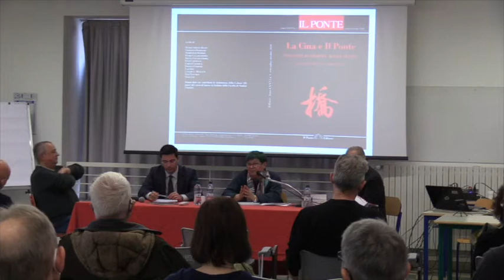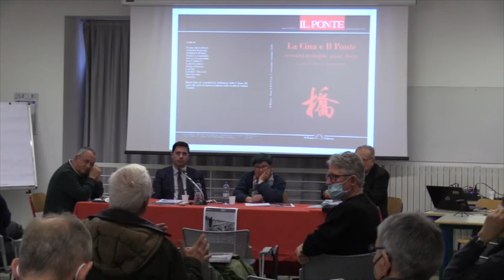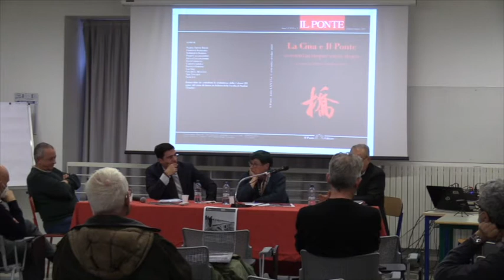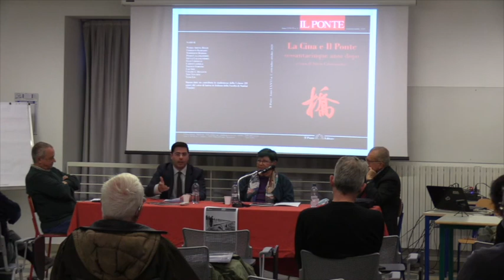Cina ieri-oggi: Gli sguardi di Piero Calamandrei e Franco Demarchi a confronto con la realtà odierna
Parlare di Cina evoca da sempre sentimenti contrapposti: da una parte la percezione del fascino evocato da qualcosa di misterioso, dall'altra il senso di minaccia nei confronti di una presenza ingombrante. Prendendo spunto dai numeri monografici delle riviste “Il Ponte” e “Altrestorie” dedicati a questo grande e discusso Paese dell'Oriente, l'incontro svoltosi il 30 marzo 2022 alla Fondazione Franco Demarchi, desidera mettere a confronto diverse visioni della Cina. Quella di Piero Calamandrei (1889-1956), uno dei padri della Costituzione italiana, che nel 1955 guidò una delegazione culturale in visita nello stato asiatico, quella del sacerdote e sociologo Franco Demarchi (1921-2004), da sempre amico della Cina, e quella di chi lavora in un'università cinese.

Interventi di:
Silvia Calamandrei, presidente della Biblioteca Archivio “Piero Calamandrei” di Montepulciano
Ivan Cardillo, senior lecturer e vice direttore dell’Istituto di diritto straniero e diritto comparato, presso la Facoltà di giurisprudenza della Zhongnan University of Economics and Law
Riccardo Scartezzini, sociologo, presidente del comitato scientifico del Centro studi Martino Martini di Trento.

Organizzato in collaborazione con il Museo storico del Trentino.